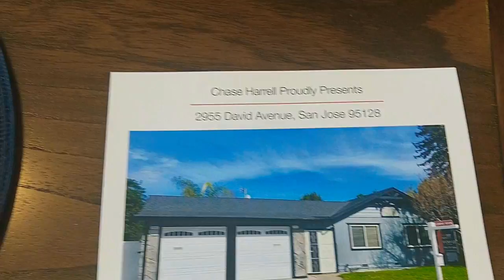2955 David Ave, San Jose, CA 95128 $1,498,0005 bd3 ba2,182 sqft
Beautiful Multi-family home in prime location with Campbell Schools! Live in one unit and rent out the other, great for young family or young working professionals! Each home has separate entrance, separate gas and electric meter, 1 car garage, and own private yard! Centrally located to shopping plazas, Downtown Campbell, Pruneyard, eBay, Netflix, Apple Park and proposed Google Town!